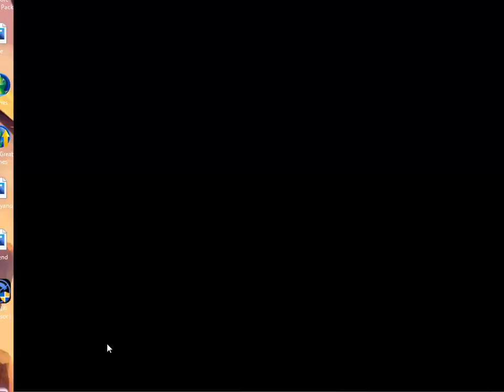Coffee Rush 3 #3 (finale): Stage 4 & 5